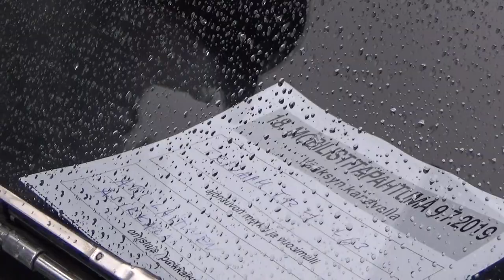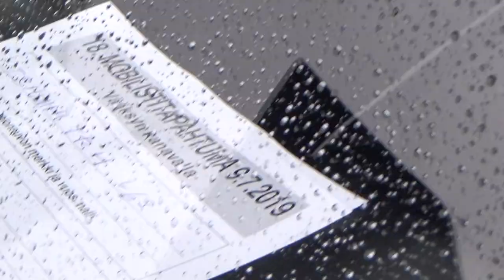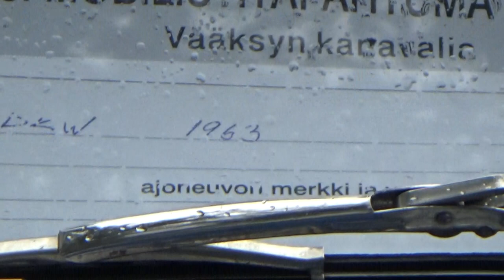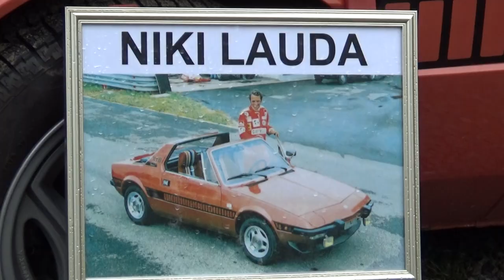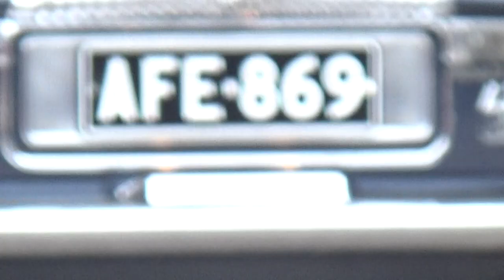Mobilisti - Ilta 2019 Vääksyn Kanava